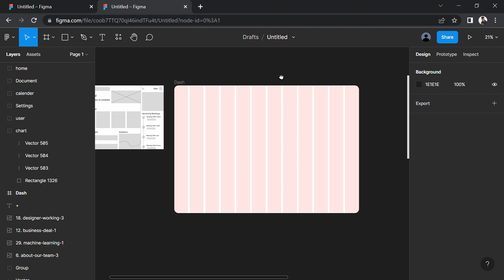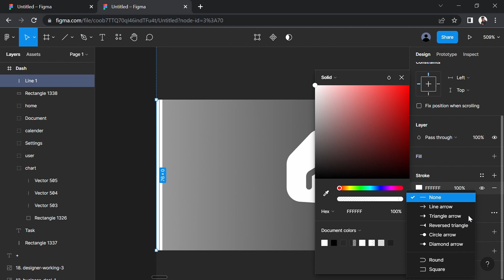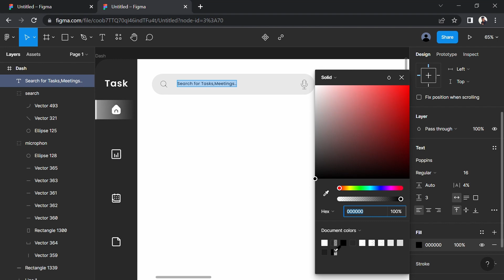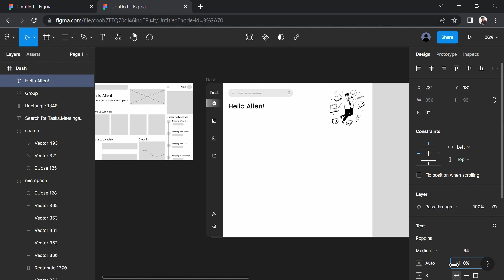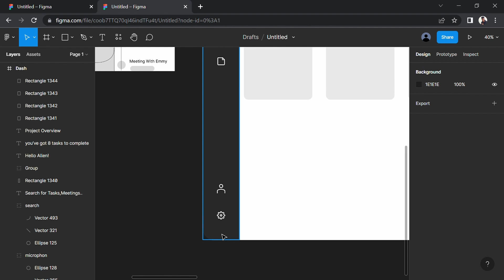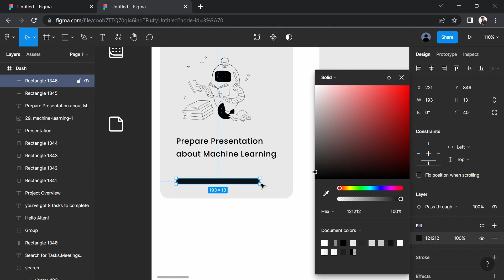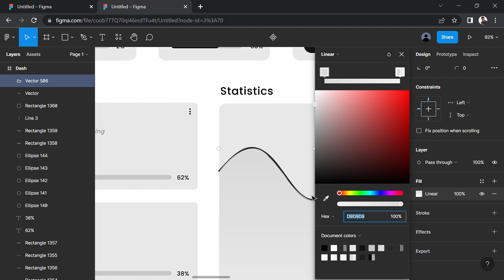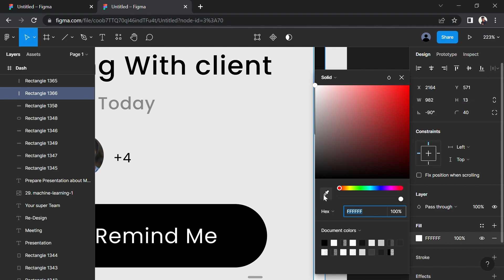I designed a modern UI Dashboard for Task Manager | Figma Tutorial for beginners in தமிழ் | PART-3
Hello Guys! In this video I'm going to create a UI for a dashboard if you want to learn UI/UX design then this video is going to help you. please do subscribe to this channel for more interesting videos and share this video with your friends and family.

My Gears
Digitek Tripod
Tygot 10 Inches Big LED Ring Light for Camera
Dell USB Wireless Keyboard and Mouse Set